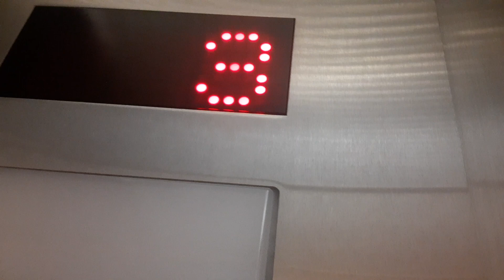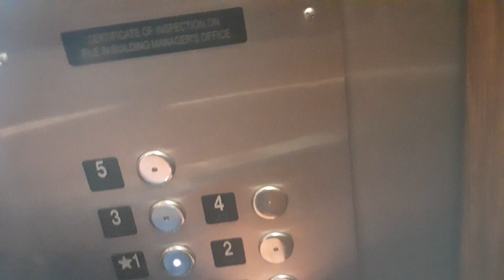Unknown Traction Elevator At Providence Hospital (Main Hospital)